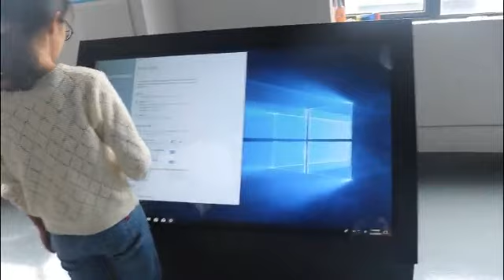[English]DDW newest 55 inch 2500nits waterproof outdoor capacitive touch screen kiosk with Window O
Outdoor touch screen kiosk features:
1, Ideal for park, square, shopping mall etc outdoor and semi outdoor application;
2, 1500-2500 nits high brightness, sunlight viewable;
3, Waterproof, anti-fog, anti-dust and anti-theft;
4, Adapting all extreme outdoor weather;
5, Multiple dots IR, capacitive, nano touch optional;
6, 1920x1080, 3840x2160 optional;

Main products: outdoor lcd kiosk, outdoor advertising display, touch screen kiosk, lcd touch screen kiosk, floor standing kiosk